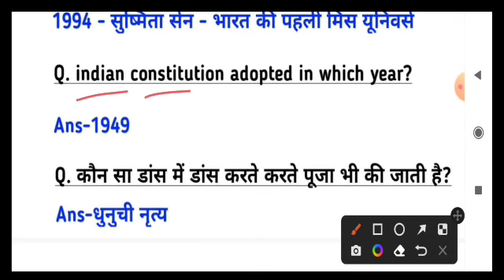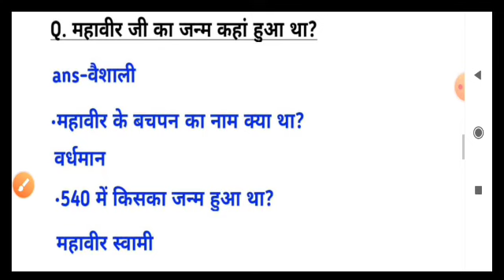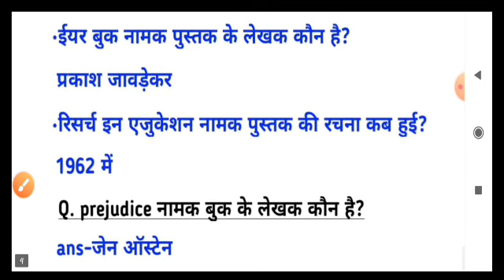SSC PHASE 9 15 march all Shift Question | ssc phase 9 15 march all shift exam analysis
SSC Selection Post Phase 9 Analysis 2022 | SSC Selection Post Phase 9 Exam Analysis (15 march 2022) | SSC Selection Post Asked Questions Review with Expected Cut Off Selection 9 Phase 9 Paper

SSC Phase 9 Exam Analysis 2022 | 15 march all Shift  | SSC Phase 9 Exam Review + Questions Asked Attend this SSC Phase 9 Exam Analysis 2022 all Shift by Gaurav Sir and Abhinav Sir and Review your answers for SSC Phase 9 Exam 2022!